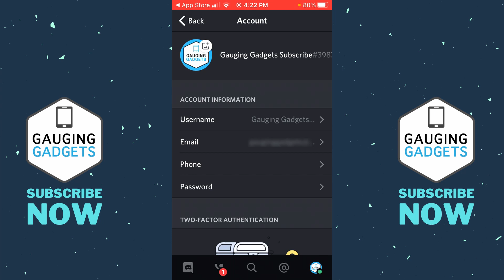How To Change Your Discord Username on Mobile - iPhone & Android Phone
How to change your Discord username on mobile?  In this tutorial, I show you how to change your username on the Discord mobile app. This means you can easily get a new Discord username on your iPhone or Android phone in the Discord mobile app.

Follow the steps below to change your discord username in the mobile app:
1. Open the Discord mobile app on your iPhone or Android phone.
2. Open the user settings by selecting your profile picture in the bottom right of the app.
3. In the user settings, select Account.
4. Once in Account, select your username.
5. Enter your new desired username and select Done.
6. You can now close the Discord settings and enjoy your new username.